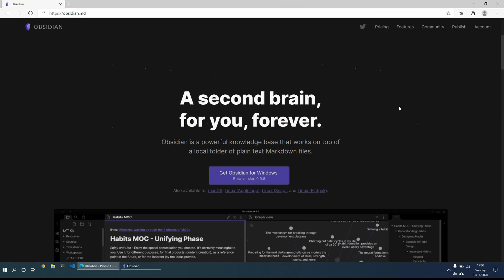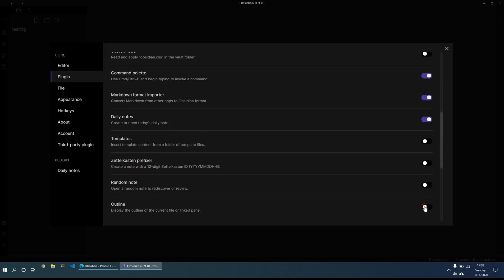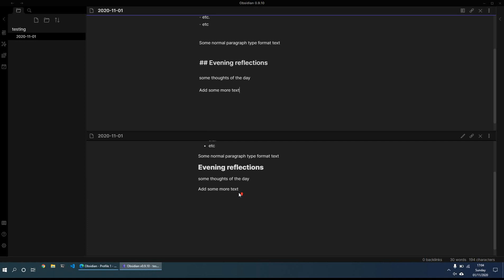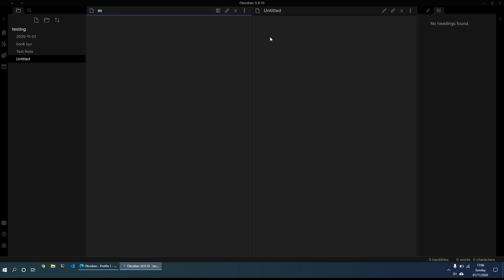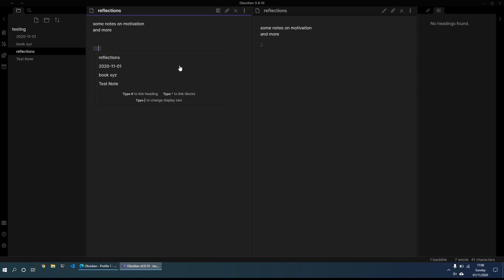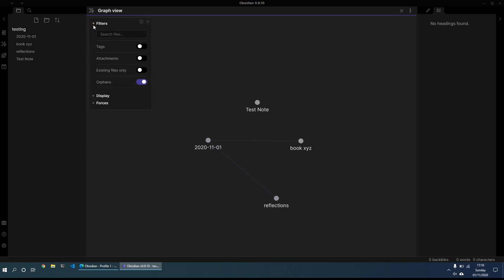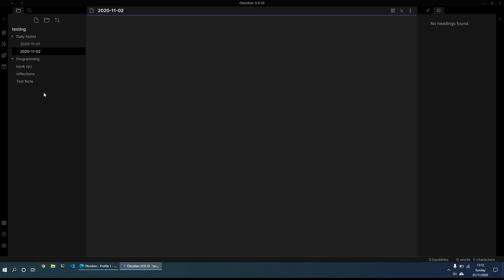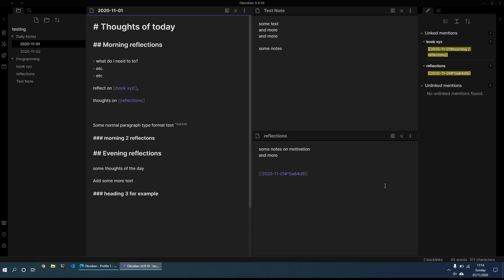Obsidian Introduction - A alternative Roam Research app for Notes / PKM / To Do / Journal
"A second brain, for you, forever.

Obsidian is a powerful knowledge base that works on top of a local folder of plain text Markdown files. The three most fundamental directions of Obsidian:

- Local-first and plain text;
- Link as first-class citizen;
- Make it super extensible.

Although we call it a personal knowledge base or your "second brain", we also like to think of it as an IDE for your notes. You can think of an IDE as a powerful frontend that tries to understand your code, such as where are functions and variables stored, what are their types, and by doing so make it super easy to navigate code and get suggestions as you type."

This is what makes this app so good to use. Notes are stored locally and are mine, I can actually see the .md (markdown) file. The development and feature of Obsidian are fantastic and definitely worth a try.